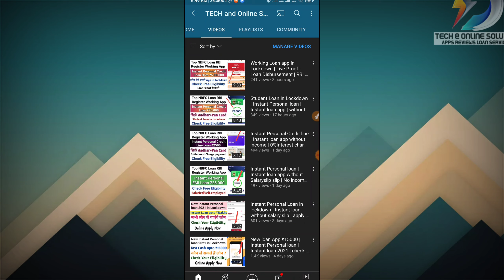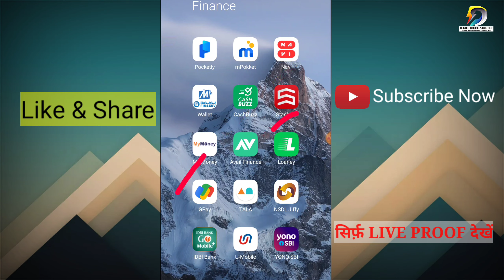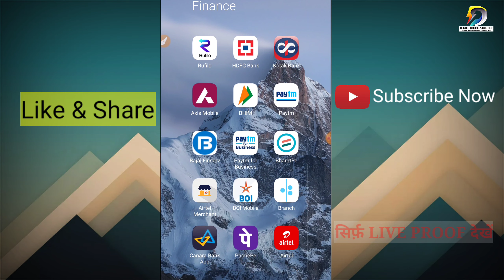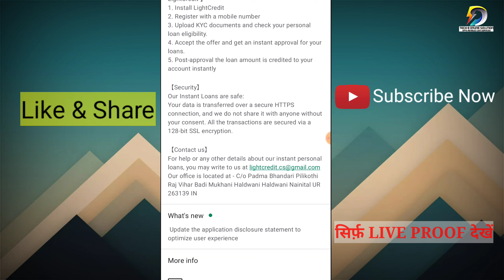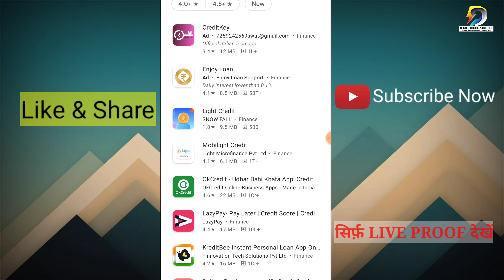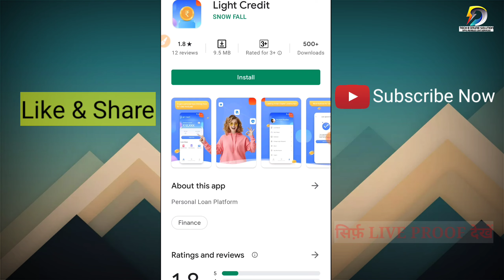Best Top 10 EMI Loan App 2021| Instant Personal Loan App Without Salaryslip slip | New Loan app-LIVE